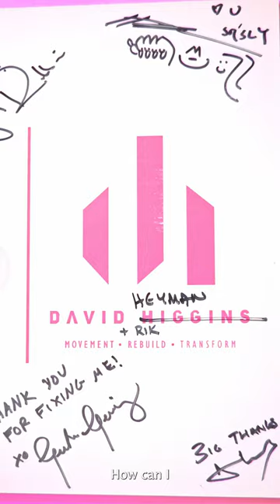David Higgins: RESET. BELIEVE. PROGRESS.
I’m bringing 20 years of silver screen fitness expertise to the small screen.

My name is David Higgins and, after years of one-to-one client work with some of the biggest names in modern cinema, I felt it was time to share my experience and knowledge with the rest of world. Every week I’ll be posting new videos to my Instagram and YouTube, teaching you how to reset your body, craft a healthy approach to food, and build you you into your best selves.